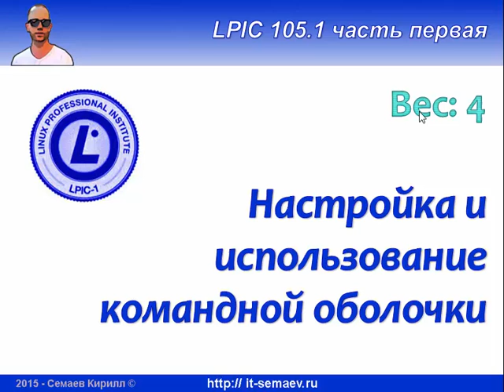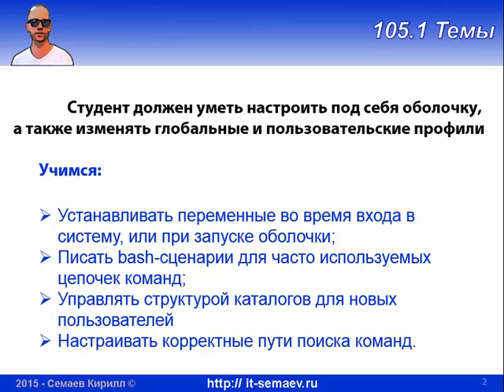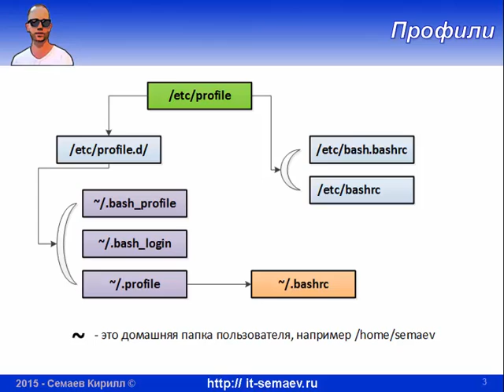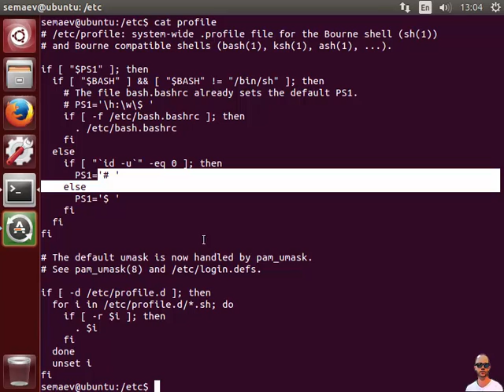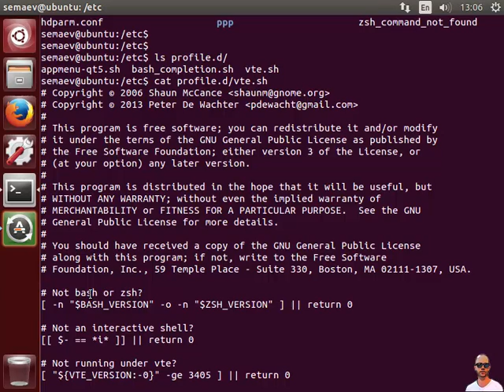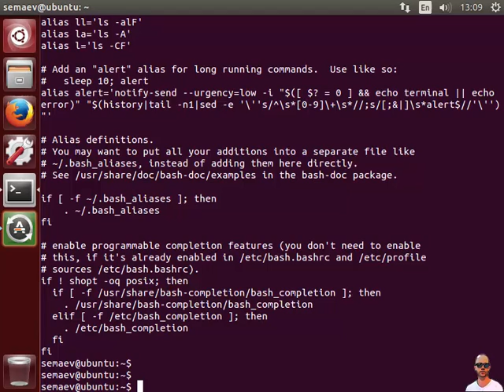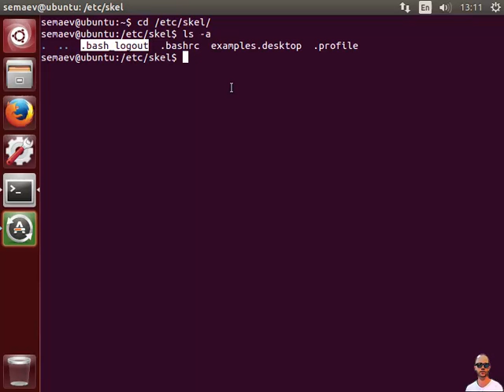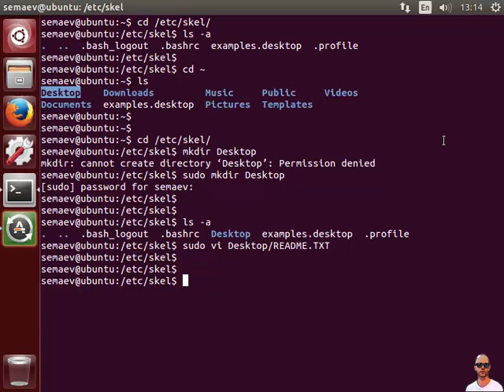LPIC 105.1 часть первая. Bash: профили пользователя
Разбираемся с тем что такое командная оболочка и как она инициализируется. Разбираемся для того, чтобы управлять этим процессом и настроить ее под себя (как это делать - на следующем уроке)